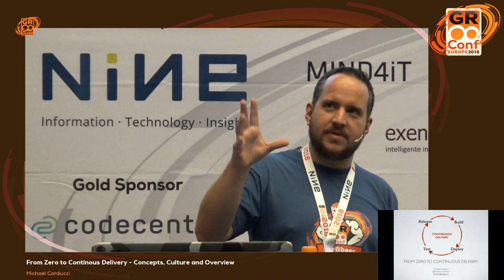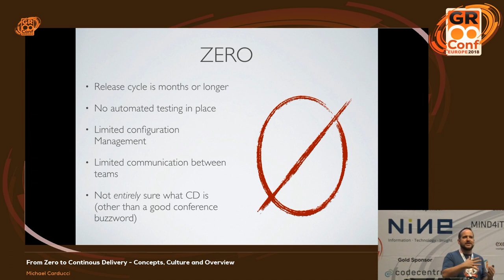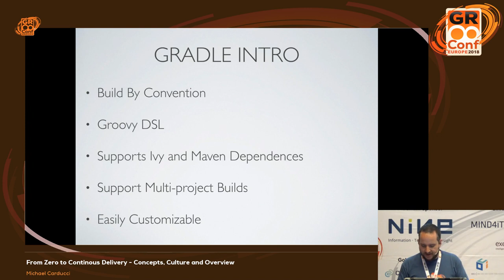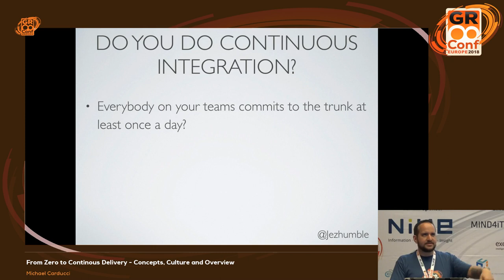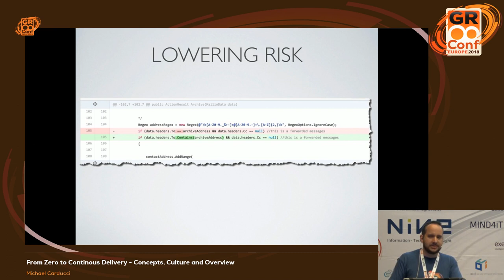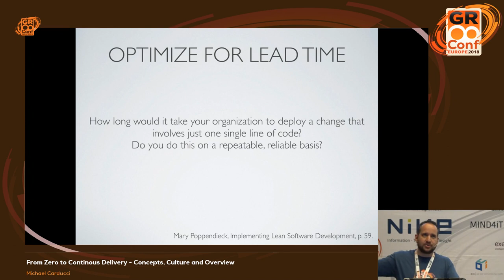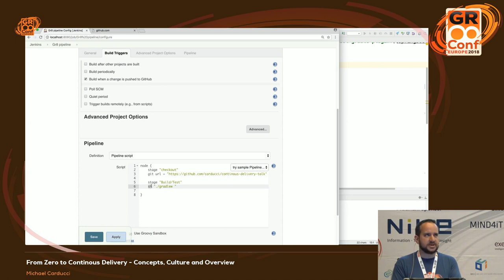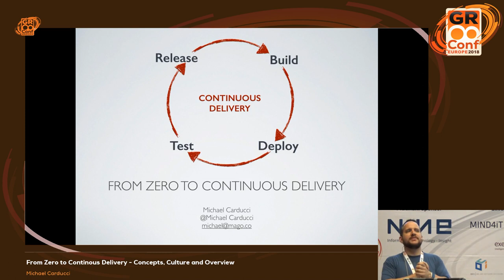From Zero to Continous Delivery - Concepts, Culture and Overview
Continuous delivery is not a pipe-dream technology, reserved only for the “cool kids” at hip tech startups. Although it's not easy, many concepts are within reach of most teams. That being said, it require more than simple technology changes. In the experience of this author, the tooling and technology are the easy part; the necessary culture changes and convincing everyone to buy into the vision and the initial investment is difficult.This session begins with a brief overview of continuous delivery concepts and business case for CD. Gradle and Jenkins are introduced as tools to manage build and automation. Jenkins 2 introduces jenkinsfiles the concept of pipelines-as-code. We explore what it takes to get a basic pipeline in place quickly and how to follow current best practice to create an evolutionary pipeline that the whole team owns and maintains. This basic pipeline forms the foundation of a longer-term CD transformation effort that won't fizzle out. .